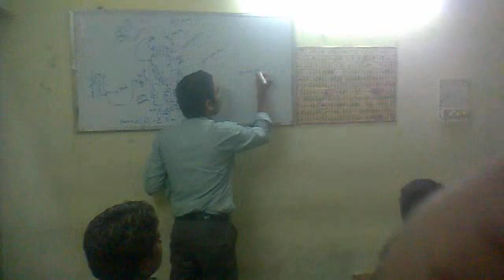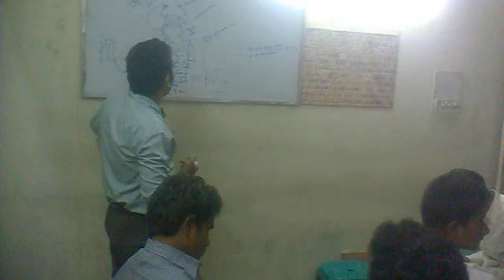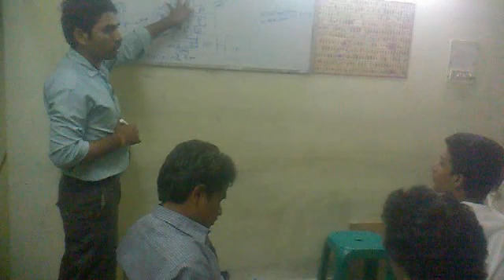Mobile Repairing course,in Hyderabad CELL PHONE REPAIRING TRAINING ADVANCED TOOL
Mobile repairing institution,Mobile course, Smartphone Course,phone preparing institution, iPhone repairing cores,cell phone repairing training,Cell phone course in Hyderabad @@@100% job placement Guarantee
GENIUS TEC institute
Annapurna block, ameerpet,Hyderabad PLOT NO 314
Our Courses:
Chip Level Services,
Computer Chip Level training
Hardware & Networking,
Printer Chip Level training,